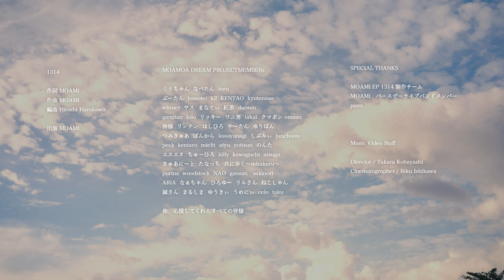内田もあ『1314』Official Music Video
遂に完成！！！2023.1.1にreleaseされた『1314』の
このMVを作ることが出来て、みんなのおかげで
とってもhappyです♬
応援してくれて、ありがとう。
大好きなみんなに、見てほしいです。
そしてたくさんの人に、この曲を知ってもらえたら嬉しいです。

1314
作詞作曲 moa
編曲Hitoshi Harukawa

目の前に広がる景色と
あなたのその澄んだ瞳
優しい声でそっと
何気ない日常の中

忘れたくないよ
その苦しみは全部分け合いたい
愛しすぎるから
何も言えなくなって

これから先何があっても
その笑顔を守り抜きたい
変わらないふざけ方
その横顔も全部
大好きだよ優しい人
お願いずっとそばに置いてね
涙が出るのはどうしてだろう
止められない

立ち止まることもあるでしょう
いいことばかりじゃないでしょう
そんな時こそずっと
当たり前に寄り添うから

変わらないでいて
この気持ちもっと強くなるかな
素敵すぎるから
自然と笑顔になる

あなただから何があっても
大丈夫って思えているの
揺るがない愛情でしあわせを感じるの
大好きだよ愛しい人
これから先の未来も全部
あなたが隣に居てくれたらもう
何もいらない

なにげなく過ぎていく毎日の中で
どうやってこの気持ち伝えたら良いの
伝わってるかな

ずっとこの手離さないでて
どんな感情の時も
わかりあえるように

大好きだよあなただけを
ずっとずっと見つめてるから
永遠に愛してるあなたを...

その横顔も全部
止められない

✰⋆｡:ﾟ･*☽:ﾟ･⋆｡✰⋆｡:ﾟ･*☽:ﾟ･⋆｡✰⋆｡:ﾟ･*☽✰⋆｡:ﾟ･*☽:ﾟ･⋆｡✰⋆｡:ﾟ･*☽:ﾟ･⋆｡✰⋆｡:ﾟ

MOAMi音楽活動10周年に向けた新プロジェクトが始動！！！
本気の10周年クラウドファンディングが、
9.16(sat)PM12:00から始まります。
どうかどうか、よろしくお願いします❣️

⏬本日からプロジェクトページ先行公開中‼️⏬

お気に入りボタンを押して、公開のお知らせを受け取ってね💌
※本公開時、内容が多少変更になる可能性もございます。

⏬MOAMi10周年クラファンプロジェクト！4週連続リアルLIVE企画⏬

⏬各ライブのチケット購入はこちらから⏬

🐢クラファン連動LIVE第1弾‼️
『愛のオムライスライブディナーショー』
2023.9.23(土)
ウタイストカフェ
SOLDOUT

🐢クラファン連動LIVE第2弾‼️
『MOAMiピアノ弾き語りコンサート〜月と太陽とピアノのハート〜』
グランドピアノ弾き語りのオンリーライブです。
しっとり癒しの音の中へ💚
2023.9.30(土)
こひなあた
東京都文京区小日向1-6-8 B1F
東京メトロ有楽町線江戸川橋駅徒歩3分
17:15開場 17:30開演
3500円＋1drink （当日券はございません）

🐢クラファン連動LIVE第3弾‼️
『もあちゃんと愉快な仲間たち(TM)、センター南駅へゆく。』
久しぶりのフリーライブ！駅前で歌うよ！無料ライブだよ全員集合！
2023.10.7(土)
センター南駅横広場
神奈川県横浜市都筑区茅ヶ崎中央3-25
横浜市営地下鉄ブルーライン センター南駅1番出口横の広場
17:00〜17:45頃まで
完全無料

🐢クラファン連動LIVE第4弾‼️
『MOAMiSOLOLiVE〜ビールとストロング交互とな〜』
MOAMiの多種多様な楽曲たちを美味しいお酒と楽しめルー！
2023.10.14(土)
荻窪アルカフェ
東京都杉並区荻窪5-21-10 嶺高ビル3F
JR中央線東京メトロ丸の内線 荻窪駅徒歩2分
18:00開場 18:15開演
3500円＋1drink(当日券はございません）

ただいま、全国ツアー中‼️
🍈MOAMi LIVETOUR2023「POPなMELONでSODAよな」🍈

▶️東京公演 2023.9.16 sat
会場: 下北沢 DY CUBE(ディーワイ キューブ)
場所: 〒155-0031 東京都世田谷区北2-26-25 アーロム下北沢B1
小田急線・京王井の頭線 下北沢駅 徒歩1分

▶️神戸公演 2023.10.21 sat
会場: スタジオ246 WEST(ウエスト)
場所: 〒650-0012 神戸市中央区北長狭通2-1-6 三宮三陽ビル3F/4F
地下鉄三宮駅 徒歩1分 阪急三宮駅 徒歩3分

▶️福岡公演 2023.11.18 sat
会場:音故知新(オンコチシン)
場所: 〒810-0011 福岡市中央区高砂1-22-2
アーク七番館B1
地下鉄薬院駅・渡辺通駅 徒歩2分

☁︎MOAMi情報リンクまとめサイト

☁︎もこもこな気持ちずっと続いちゃってくれ☁︎